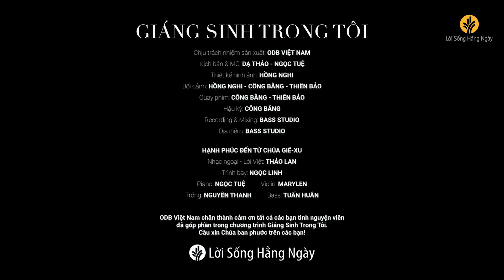Giáng Sinh Trong Tôi #1 | Hạnh Phúc Trọn Vẹn | ODB Việt Nam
Hạnh phúc trọn vẹn chỉ có trong Chúa Jêsus, Ngài là chủ nhân của mùa lễ Giáng Sinh. Cuộc sống chúng ta sẽ có lúc đối diện với những thăng trầm nhưng sự bình an và hy vọng sẽ luôn tràn ngập trong lòng khi chúng ta có Chúa ngự trị. Mời bạn cùng lắng nghe những ký ức Giáng Sinh trong chương trình đặc biệt này nhé!

Chịu trách nhiệm sản xuất: ODB VIỆT NAM
Kịch bản & MC: DẠ THẢO - NGỌC TUỆ
Thiết kế hình ảnh: HỒNG NGHI
Bối cảnh: HỒNG NGHI - CÔNG BẰNG - THIÊN BẢO
Quay phim: CÔNG BẰNG - THIÊN BẢO
Hậu kỳ: CÔNG BẰNG
Recording & Mixing: BASS STUDIO
Địa điểm: BASS STUDIO

Bài hát: Hạnh Phúc Đến Từ Chúa Jêsus
Nhạc ngoại - Lời Việt: Thảo Lan
Trình bày: Ngọc Linh
Piano: Ngọc Tuệ
Violin: Marylen
Trống: Nguyên Thanh
Bass: Tuấn Huân

ODB Việt Nam chân thành cảm ơn tất cả các bạn tình nguyện viên đã góp phần trong chương trình Giáng Sinh Trong Tôi. Cầu xin Chúa ban phước trên các bạn!

Chúng tôi rất cần sự cầu thay và đồng hành của quý khán thính giả để tiếp tục công tác chia sẻ Phúc Âm. Nếu bạn được Chúa cảm động dâng hiến cho Mục vụ, xin gởi về tài khoản của Mục vụ theo thông tin sau:

Tên tài khoản: MAI THỊ BÍCH NGỌC - NGUYỄN NGỌC HỒNG NGHI
Số tài khoản: 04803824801 (VND) hoặc 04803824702 (USD)
Ngân hàng Tiên Phong (TP Bank), Chi nhánh TP. HCM

Vui lòng ghi rõ Họ Tên và Số Điện Thoại/ Email trong phần Nội dung chuyển tiền để Mục vụ tiện gởi biên nhận. Chân thành cảm ơn quý vị!